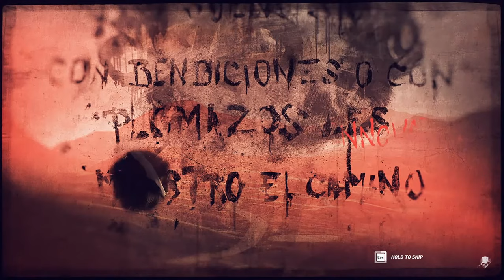Tom Clancy's Ghost Recon: Wildlands - LIBERTAD 720p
Tom Clancy's Ghost Recon: Wildlands - Libertad walkthrough 100% complete.